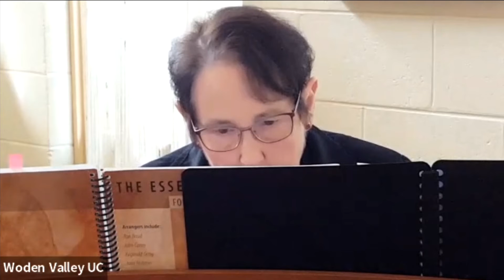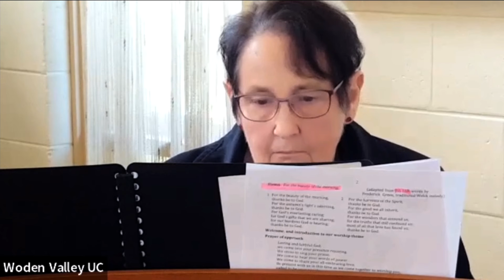Woden Valley Uniting Church Sunday Service 2022 03 20